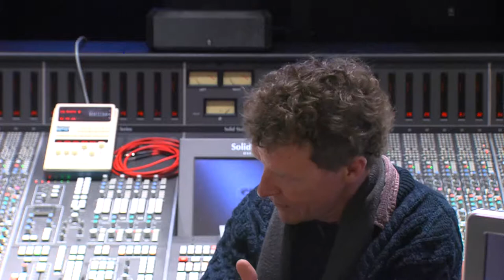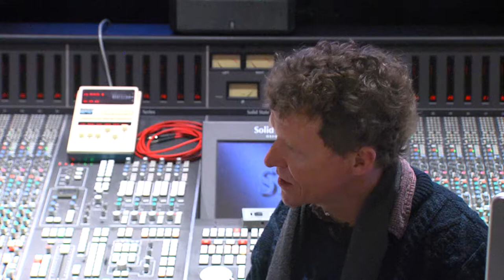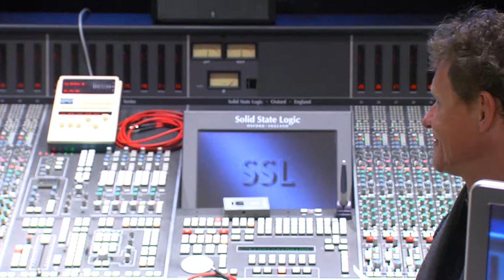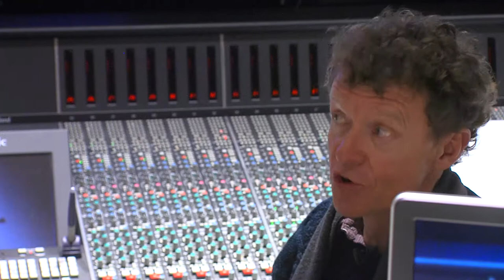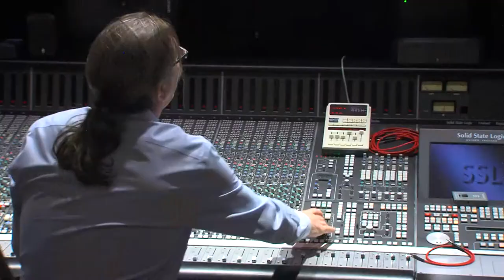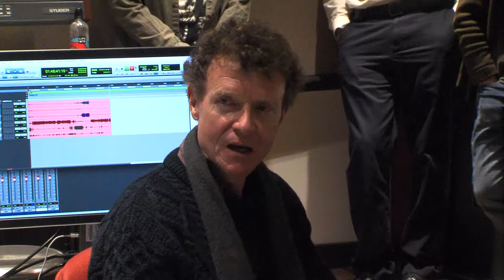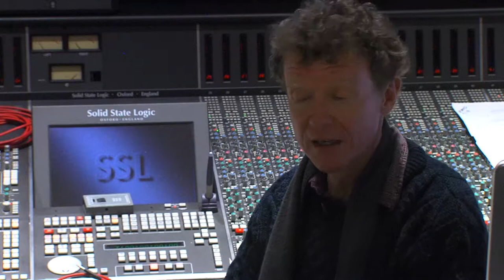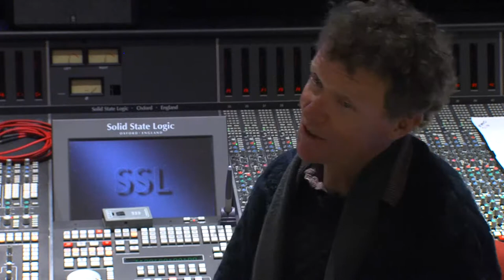SRT Master Class with Chris Martin and Craig Thatcher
Sound Recording Technology Master Class with Martin Guitar CEO Chris Martin, featuring artist Craig Thatcher.

Recorded live in the new MIX ROOM on the Blue Bell campus of Montgomery County Community College.